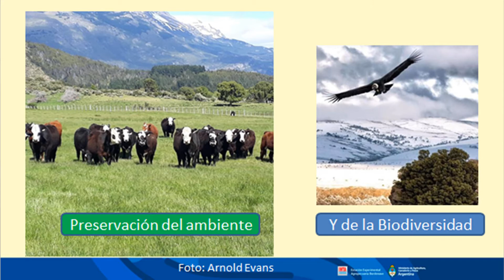CARNES DE CALIDAD DIFERENCIADA: LA CLAVE DE LA COMUNICACIÓN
La producción de carne a pasto arroja una calidad diferenciada en la oferta de los establecimientos patagónicos. Cómo comunicar esas ventajas y qué estrategias deben adoptarse para su comercialización, fueron temas presentados en el reciente seminario organizado por el IPCVA. ENTREVISTA: Ing. Agr. Dr. Marcelo Champredonde - INTA EEA BORDENAVE CerBAS.